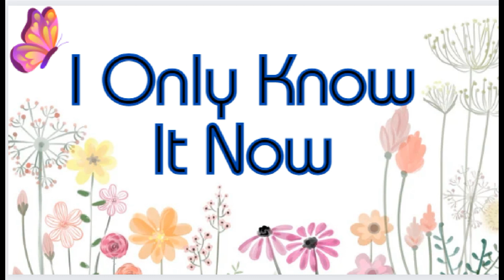Song Oldies Goodies for Grandma and Grandpa ❤️